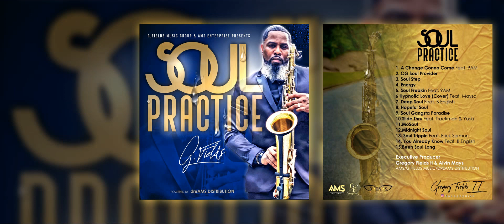6. Hypnotic Love Cover Feat. Maysa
SOUL PRACTICE

1. A Change Gonna Come Feat 9AM
2. OG Soul Provider
3. Soul Step
4. Energy
5. Soul Freakin Feat.9AM
6 Hypnotic Love (Cover) Feat.Maysa
7. Deep Soul Feat.B.English
8. Hopeful Soul
9. Soul Gangsta Paradise
10.Slide Thru Feat.Trackman&Yoski
11.MoSoul
12.Midnight Soul
13. Soul Trippin Feat.Erick Sermon
14. You Already Know Feat B.English
15.Been Soul Long

These classics were performed in AMS Studios ATL for (Promotional Use Only) to Promote a Spiritual Recording to what’s going on in the World today. We hope you are inspired and encouraged.
SOUL PRACTICE

Directed By: Trackmanforever, G. Fields and Alvin Mays

Distributed by dreAMS Distributions A division of AMS Enterprise, LLC